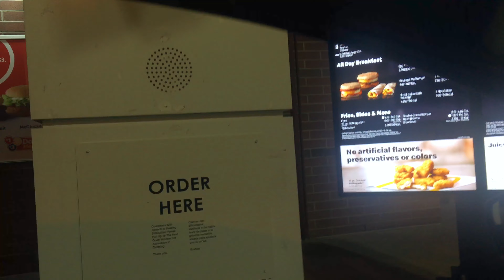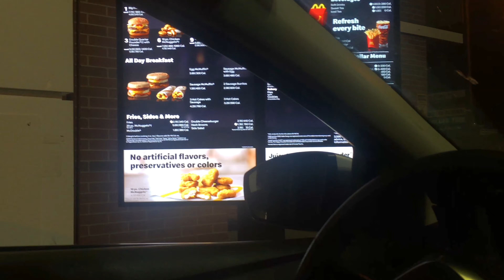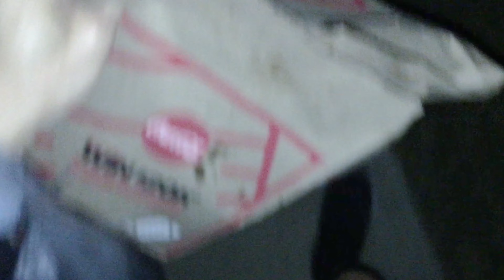Drive Thru with Us -1- eeen&toner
Wild drive thru rides and experiences with eeen & toner! You never know who we might see or what we might eat!!!+Please LIKE!  =FOLLOW ME BELOW!